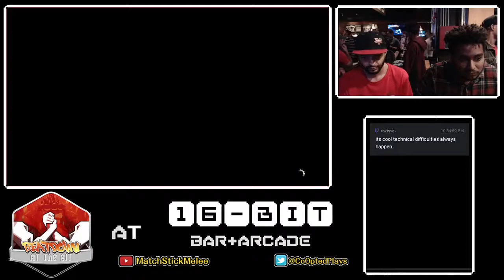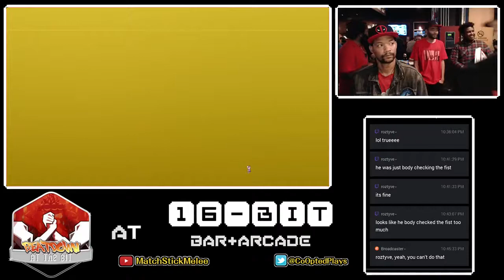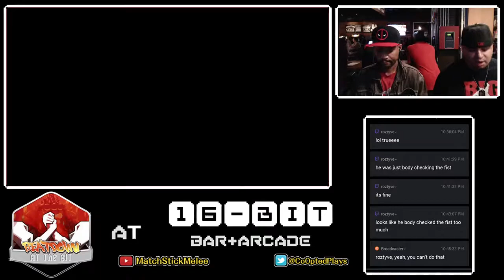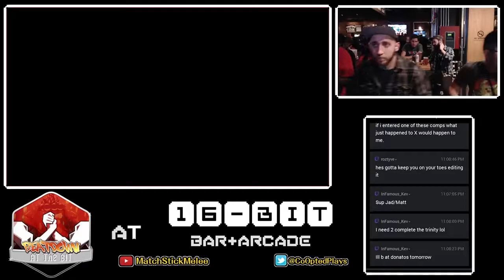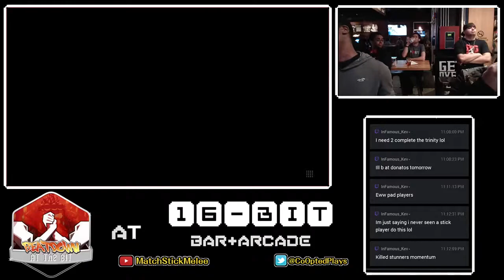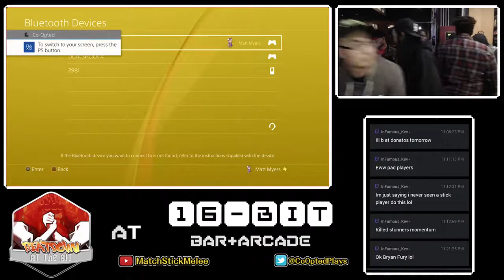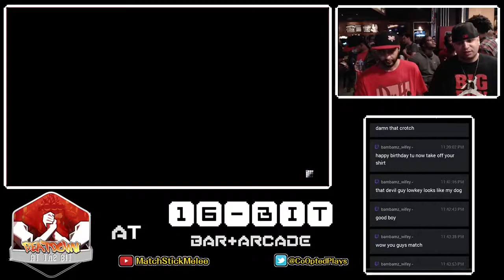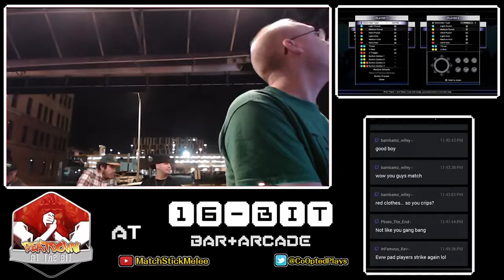SFV @ 16-Bit Columbus 10/09/17 (2 of 3) *Time Stamps in Description*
Footage from the SFV weekly tournament held at 16-Bit Bar and Arcade in Columbus, OH.

 (Apologies for the redundant footage)

[1:01:18] - Nuggett (Claw, Guile) vs TacoSupreme (Ryu, Bison)
[1:12:00] - xDSC|Hitman (Bison) vs WarMachine (Balrog, Urien)
[1:26:30] - GL809 (Karin) vs xDSC|OcelotYouth (Birdie)